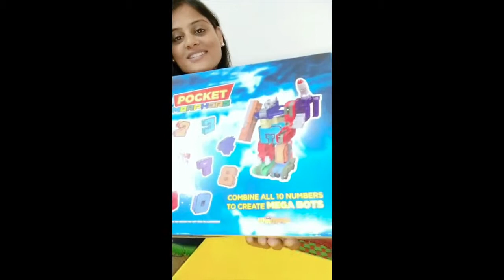Kids Robotic toy : Pocket Morphers Review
Hey Kids, here is the review of Pocket Morphers, the collectible toys.

So, These are numbers which can be easily converted into various objects, as Missile, Submarine, helicopter. Once you've collected all such 10 numbers and tried converting individual into the depicted object, you are ready to make your Mega Bot, aka Mega robot, similar to Transformers, Optimus Prime.
Kids, more so boys,  have a special fascination for Transformers and Robots and this is a perfect engaging activity for them.
Best for Kids 6years +
I did it with my 5year old, and we did it together which was more fun.
You can get these collectibles individually from Amazon, here are the individual Links to help you out :

Number Zero
Number One
Number Two
Number Three
Number Four
Number Five
Number Six
Number Seven
Number Eight
Number Nine

CHallenge yourself making the FInal Mega Bot and don't forget to congratulate your kid:)